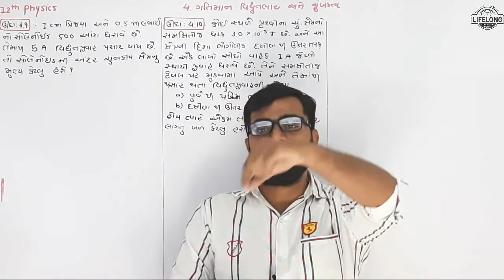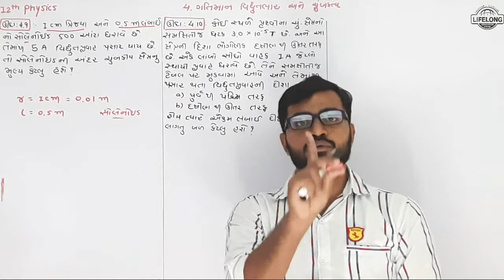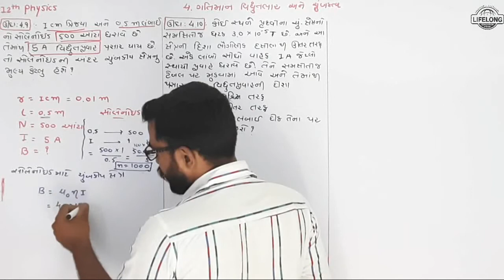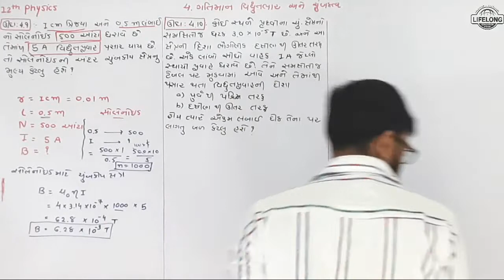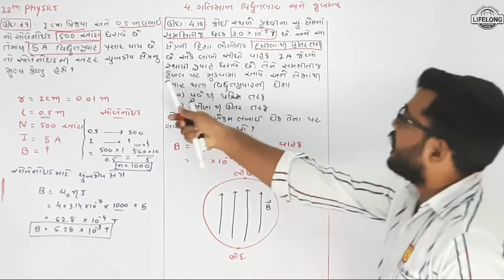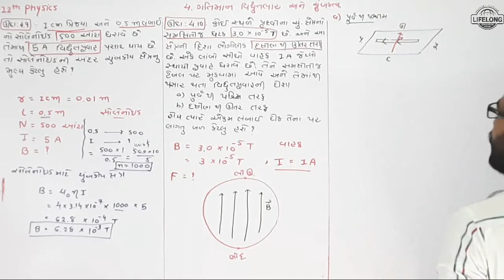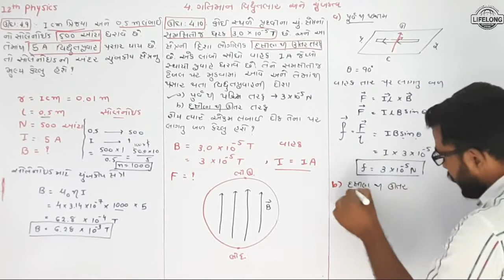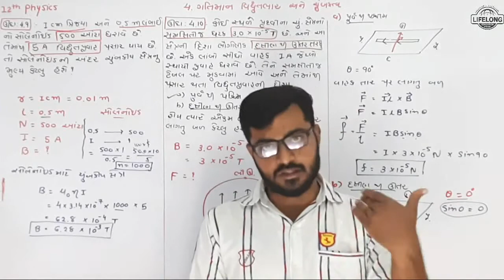Moving Charge & Magnetism 29 | ઉદાહરણ 4.9, 4.10 | 12 Physics Gujarati Medium | Lifelong Education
Std : 12
Sub : Physics
Ch : 04 -  Moving charge & Magnetism
Topic : ઉદાહરણ 4.9, 4.10

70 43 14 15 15